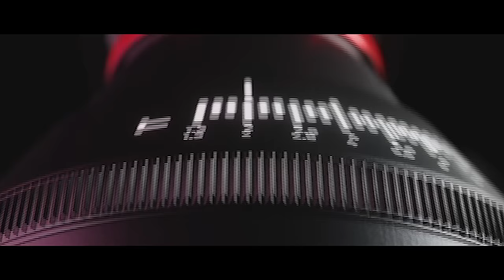JEBLANIPRAI BEKEOBAI || FINAL OFFICIAL || RB FILM PRODUCTION || Sidhartha, Juhi & Shiva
Audio Credits
Singer : Rimal Ft. Nitamoni
Lyrics/Tune : Mijing Borgoyari

Video Credits
Starring : Sidhartha, Juhi & Shiva
Direction : Purna Basumatary
Edit & Videography : Tiu Thang Mushahary
MUA : Manab Brahma
Asst. Camera : Jihul Basumatary